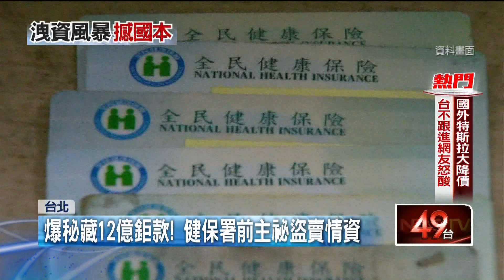爆12億神秘鉅款！ 健保署前主祕涉盜賣個資 赴中回台就有人民幣入帳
健保署洩密案震驚各界！檢調鎖定「健保署前主祕」葉逢明，涉嫌用隨身碟竊取檔案，盜賣到中國。根據平面媒體掌握，葉逢明近年來密集往返中國，疑似用人頭在海內外藏放超過12億元的鉅款，甚至懷疑還有其他共犯，將持續擴大追查。

★《壹電視》提醒您：
任何人未經法院判決有罪確定前，應推定為無罪